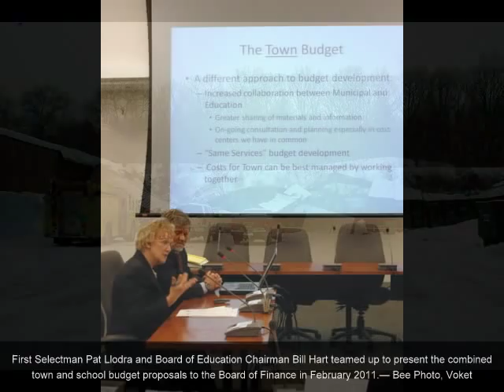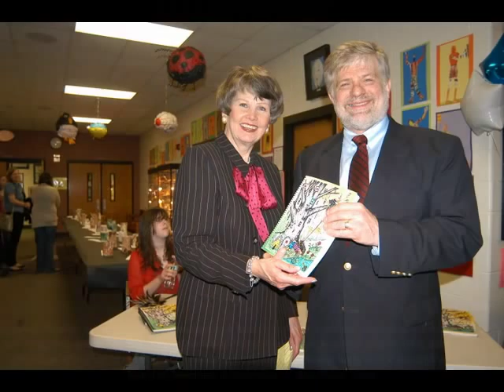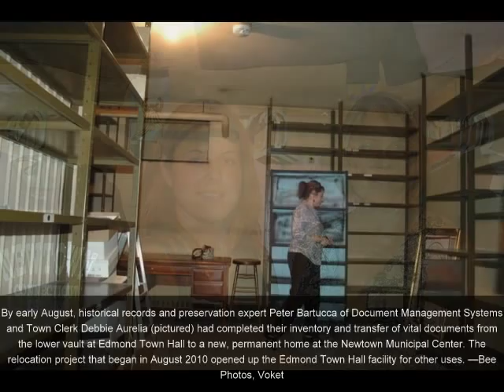Bee Editorial Staff Favorite Photos of 2011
Bee Editorial Staff Favorite Photos of 2011, Randomly selected and in no particular order. Photos by Shannon Hicks, Nancy K. Crevier, Andrew Gorosko, Kendra Bobowick, John Voket, and Eliza Hallabeck.